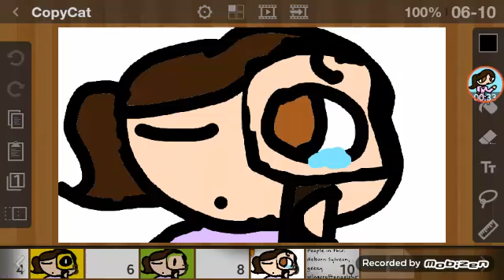COPYCAT MEME!!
yayayayya